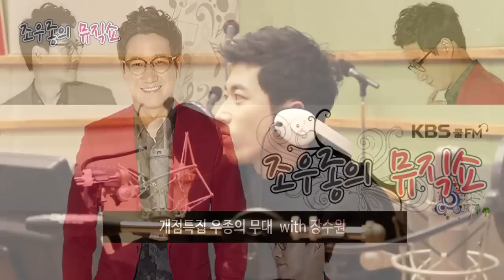'미생물' 장수원! "연기 늘까봐 연습 안했다!" / 150106[조우종의 뮤직쇼]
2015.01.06_KBS Cool FM 89.1MHz 매일 16:00~18:00
개점특집 우종의 무대 with 장수원